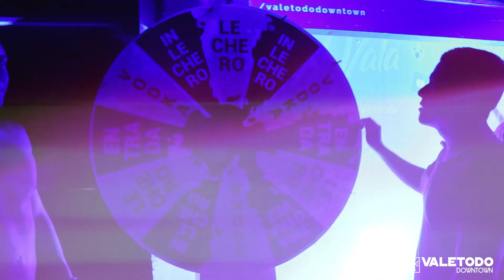Fiesta "La Vaca" en Valetodo Downtown